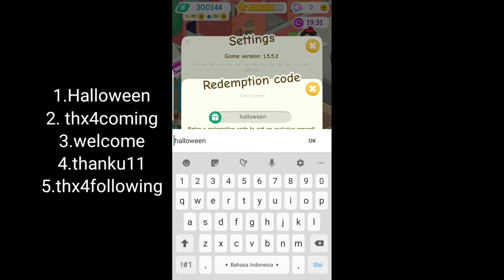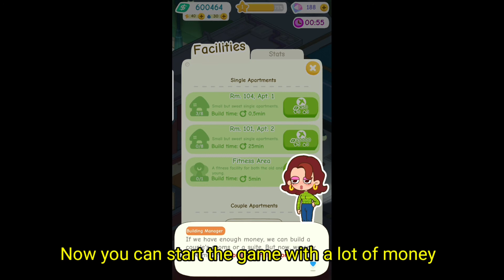On Trending 🔥 || Easy money Rent Please! Landlord Sim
Rent Please Landlord Sim, Rent Please! Landlord Sim, Rent Please Landlord Sim Code, Rent Please

Hello guys thanks to click this video. In this video I play Rent Please! Landlord Sim and I give you some ways or guide to play this game. Use this redemtion code:
1. Halloween
2. Welcome
3. thx4coming
4. Thx4following
5. thanku11

tags;
rent please landlord sim, rent please! landlord sim, rent please, rent please landlord sim guide, rent please landlord sim code, rent please landlord sim guide